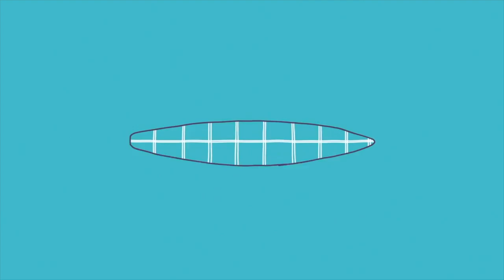冲浪日记 Surfing Vlog｜冲得太烂，不拍了！给大家说说我对冲浪的6大感受，帮助你多了解冲浪！ Jul 2nd 2023 HARLEYWOOD哈里悟